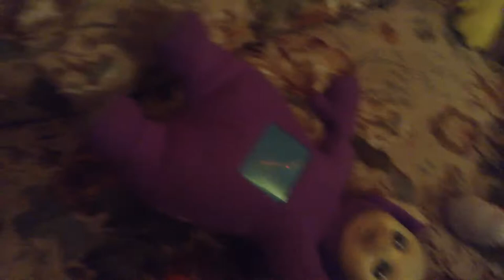Barney Vs Tinky Winky And Po.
Tinky Winky And Po Won At The End.